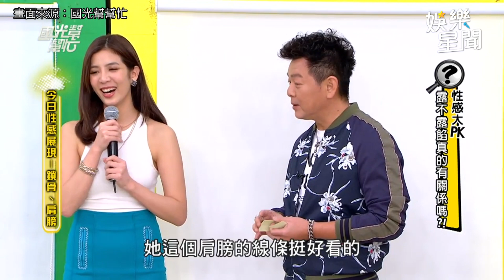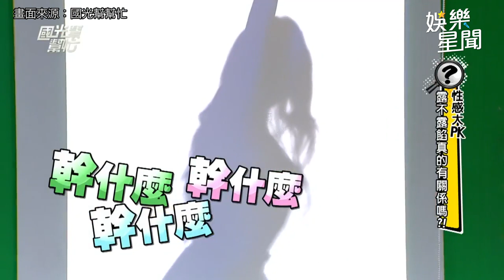正妹削肩上衣太惹火 男星凍末條喊：脫掉看更多｜娛樂星世界